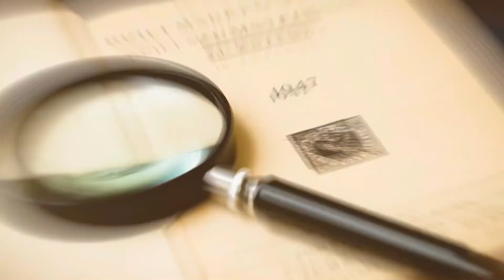How to Survive Clinical Psychology School with Tanesha from Renae's Corner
TimeCodes

0:00 - Intro
1:45 - Tanesha bio
3:20 - Journey into grad school
7:15 - What were the first few years of grad school like for you?
8:45 - Did you know at the time what you wanted out of your career?
11:57 - What were some challenges for you during grad school?
15:35 - What were some of your fondest memories in grad school?
18:55 - Where do you see yourself in 10 years?
22:30 - How did you develop your Youtube Channel, Renae's Corner?
30:00 - Dissertation Process

Tanesha graduated from Hampton University in 2016 with the highest honors. She earned a Bachelor of Arts degree in Psychology with an emphasis in family and marital. She was also a Freddye T. Davy Honors College graduate. Following her time at Hampton University, Tanesha went on to the University of Pittsburgh to complete a 1-year post-baccalaureate fellowship. While a part of the Hot Metal Bridge Fellowship program, Tanesha worked under Dr. Elizabeth Votruba-Drzal research on socio-emotional skill differences between Black and White children with similar socioeconomic status. Currently, Tanesha is a 4th-year doctoral candidate in the Clinical Psychology Program at Saint Louis University, where she works under the tutelage of Dr. Kira H. Banks. She also earned her Master of Science degree in clinical psychology at Saint Louis University in 2020. Tanesha will earn her Ph.D. in clinical psychology (hopefully) in 2023. Her long-term goals are to continue to provide evidence-based, culturally sensitive care to families and their children in the future.